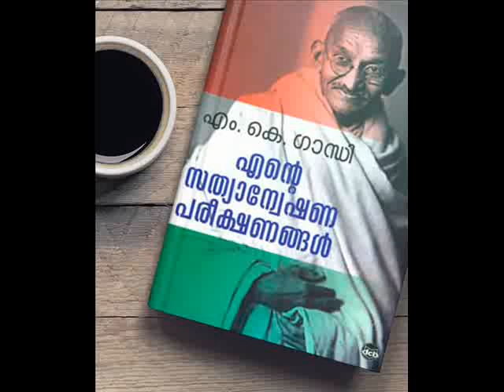Autobiography Of Mahathma Gandhi Malayalam Episod 31